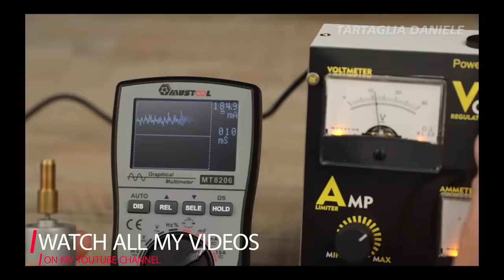TOP 15 BEST SOLUTIONS with HEAT SHRINK TUBE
Only $2 for 5pcs 2 Layer &amp; 4Layer PCBs,Get $24 SMT

(TROVERAI LE ANTEPRIME DEI PROSSIMI VIDEO IN USCITA)

PRODUCT LINK:
⭐️⭐️ ⭐️⭐️⭐️ SHRINK WITH GLUE
⭐️⭐️ ⭐️⭐️⭐️ HEAT SHRINK WITH GLUE
⭐️⭐️ ⭐️⭐️⭐️ HEAT SHRINK KIT BLACK
⭐️⭐️ ⭐️⭐️⭐️ HEAT SHRINK TUBE KIT COLOR